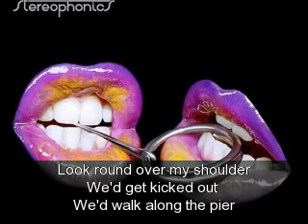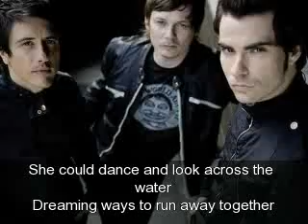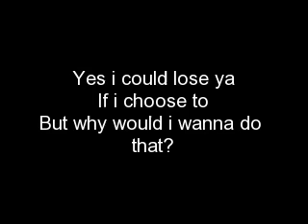I could Lose Ya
stereophonics - i could lose ya with some pics